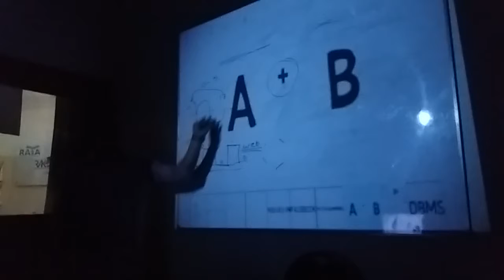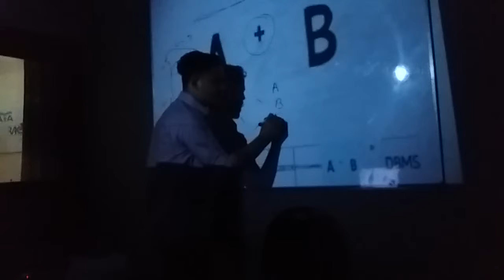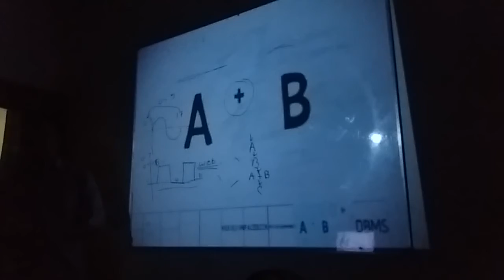What is programming- প্রোগ্রামিং কী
Today's we learn to programm . zisan sir trained up us . so let's go to the class .